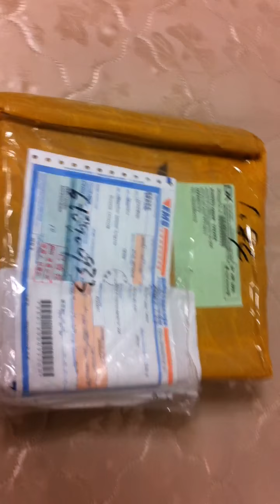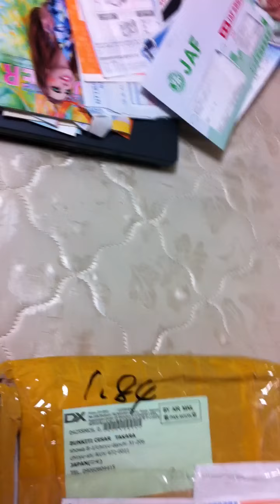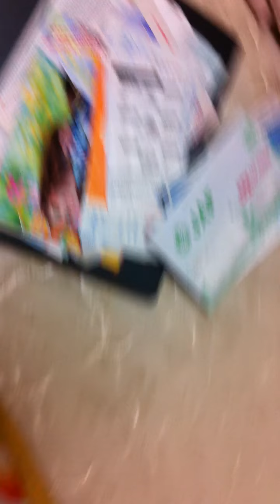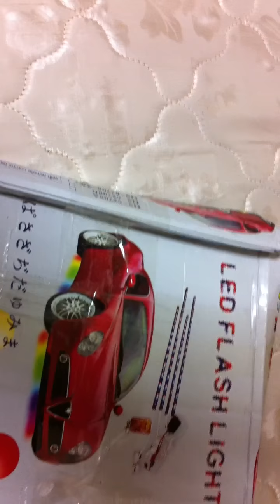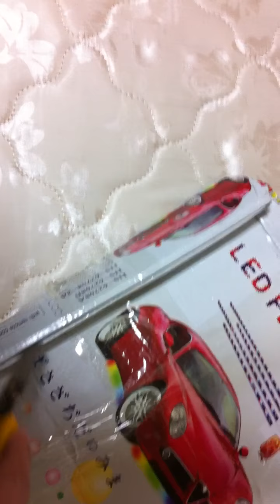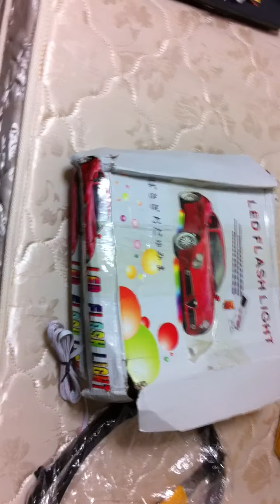DealExtreme, compre da china,lucro certo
A ENCOMENDA CHEGOU NO TEMPO CERTO!!!
QUALIDADE DO PRODUTO OTIMO!!!
CUIDADOS NO ENVIO FOI RUIM!!!
FALTOU MAIS CUIDADOS NA HORA DO ENVIO!!!